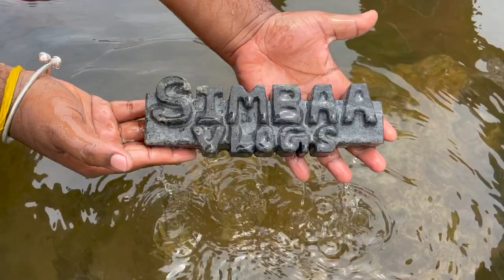Surprising Rottweiler puppy (Google) with 200 Balloons | Simbaa Vlogs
Around 200 balloons vs Rottweiler dog "Google" and let's see his reactions in this video...  | Simbaa Vlogs

Other Channels:
Mini Chef Bharani